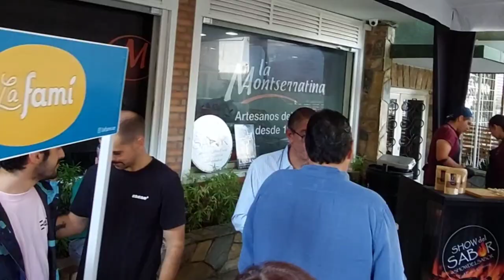Primer aniversario del Bodegón de la Montserratina ubicado en las Mercedes.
Así se vivió el primer aniversario del Bodegón de la Montserratina ubicado en las Mercedes en el mes de junio del presente año.